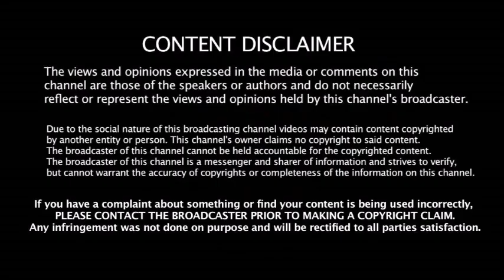அணியில் 3 அதிரடி மாற்றம் - IND vs BAN 1st TEST Playing XI - இளம் வீரர்களுக்கு வாய்ப்பு